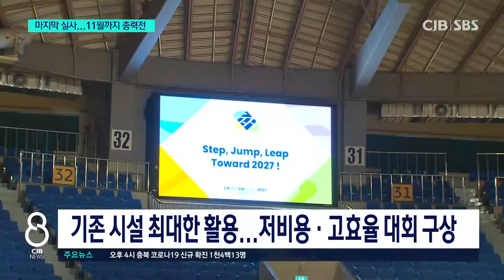유치 의지 앞서지만 시설이 약점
* 현장 실사 마무리...“의지에 비해 시설은 아쉬움”